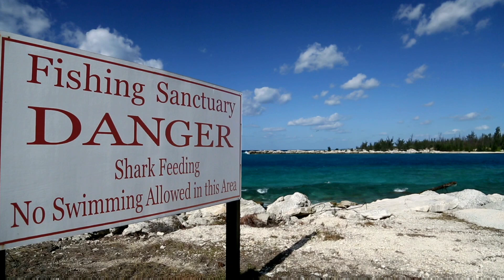ADVENTURE under the sea series episode 6 🦈 sharks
adventure under the sea series episode 6 🦈 sharks video for kids and adults 2023